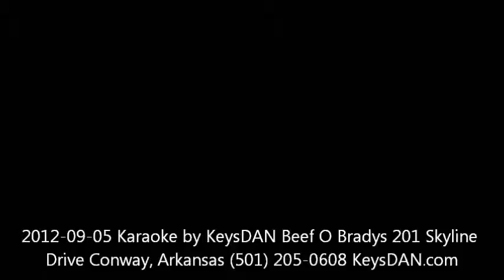2012 09 05 Karaoke by KeysDAN Beef O Bradys 201 Skyline Drive Conway, Arkansas 501 205 0608 KeysDAN